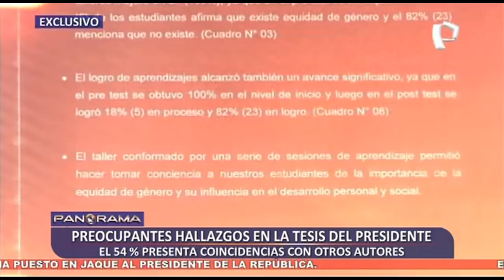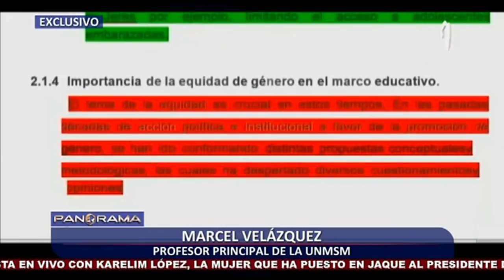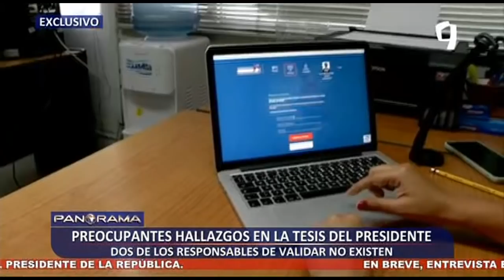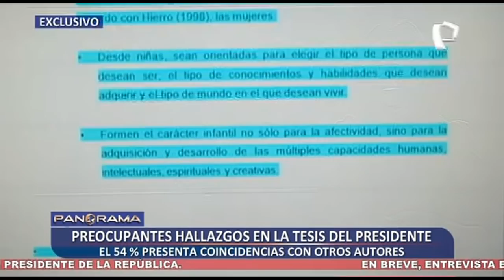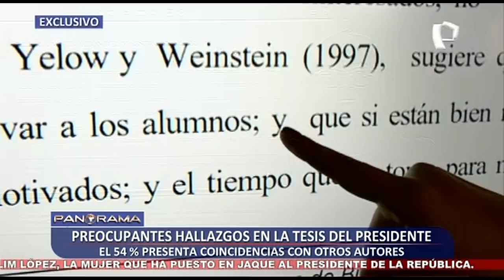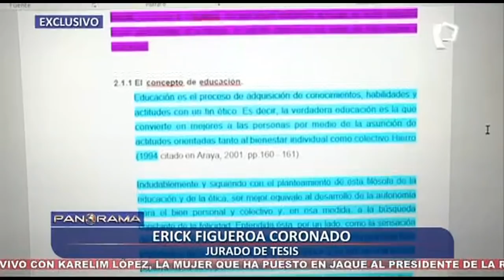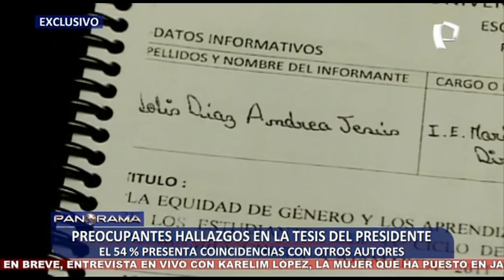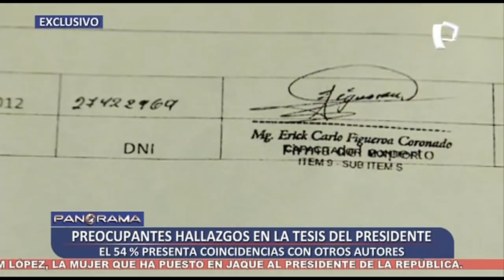¡Exclusivo! Más del 54%: Preocupantes hallazgos en la tesis del presidente de la República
Panorama tuvo acceso exclusivo a la tesis de la pareja presidencial, Pedro Castillo Terrones y Lilia Paredes Navarro, con la que consiguió el grado de magister en Educación por la universidad César Vallejo. Más de la mitad del trabajo de investigación presenta coincidencia con otros autores.

1

De acuerdo al programa Turnitín, se detectó un 54% de plagio en el trabajo que toca los temas de equidad de género y  aprendizajes significativos. Además, a lo largo de la tesis no hay mención de los autores originales ni citas al pie de página.

En el marco teórico, se encontró que de las 26 hojas han sido copiadas en su totalidad sin citar a los académicos.

Otro punto a destacar, es que el mandatario y la primera dama habrían cometido fraude académico, ya que el DNI de uno de los  expertos que validó los instrumentos de la tesis le correspondería a otra persona según la base de datos de la Reniec.

Además Erick Carlo Figueroa Coronado, quien fue jurado durante la sustentación de tesis, fue uno de los académicos que valido la tesis.